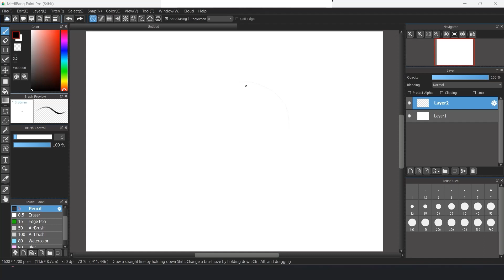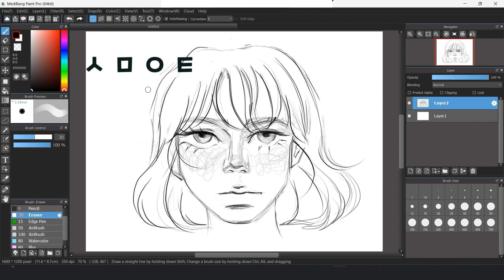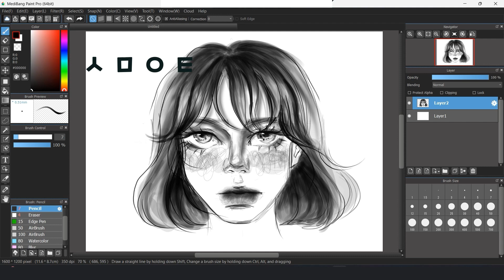How to draw a face for beginners Easy tutorial 리얼클래스 디지털 아트 쉬운 그림부터 시작하기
Video explaining how to draw facial expression digital art Easily for Beginner's tutorial
DIGITAL ART CLASS - 디지털 아트 클래스 스피드 드로잉
스케치 디지털 아트 쉬운 그림부터 시작하기 클래스

Salma_Arts_살마아트리는 법 디지털 아트 스피드 드로잉